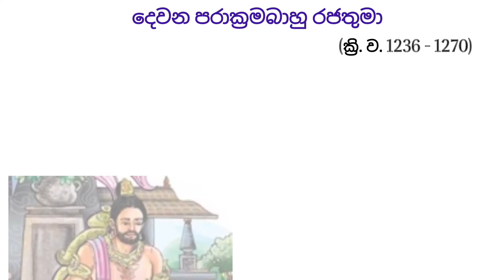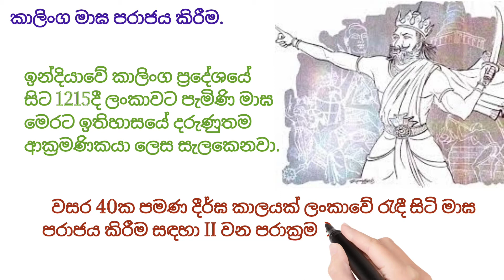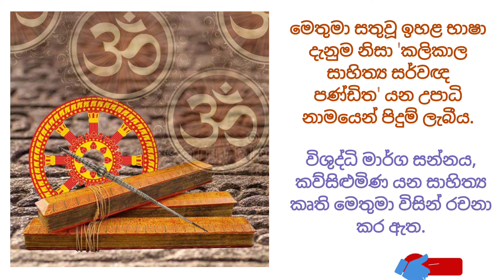දඹදෙණි රාජධානි සමය | Grade 7 History (Sinhala medium)